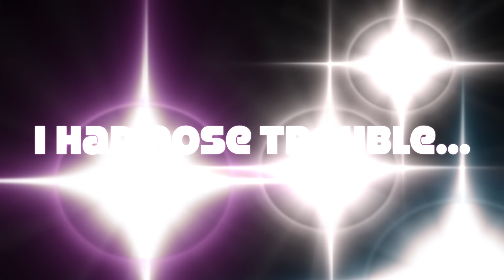WOW FACTOR FRAGRANCES FOR SUMMER. THESE PERFUMES ARE 10 OUT OF 10, TOTALLY SPECIAL & UNIQUE!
Really, you could have these 5 perfumes and be totally done for summer...they will carry you through every mood and occasion...THEY ARE 10/10  and I am LITERALLY SMITTEN!!!

💖PERFUMES MENTIONED💖
DE LIRIUS

🛍Zinff Optical.

Get $25 off, using code: MariaCollett25

 PLEASE DO YOUR RESEARCH BEFORE PURCHASING TO GUARANTEE AUTHENTICITY! Other very reputable fragrance discount sites:
fragrancebuy.ca
perfumeonline.ca
*All opinions are my own.  If I ever have a sponsorship or have been sent product, I will inform you.
Daily Makeup Routine:  I ususally wear these products everyday:
Covergirl trublend Matte Made/C20
Loreal Infallible fullwerar More than Concealer/eggshell 325
NJX Nikkiajoycosmetices Velvet Finish Powder
Hourglass Ambient Lighting Powder/Ethereal Light
Hard Candy Longwear Setting Spray
Browluxe/Coal
Mabelline Brow Sculpt/255
Mabeline Sky High Mascara